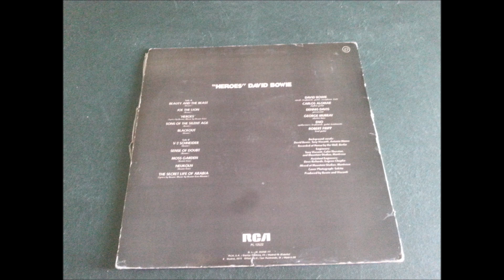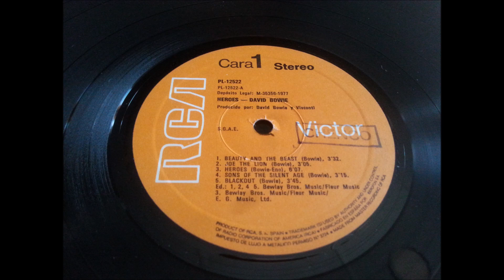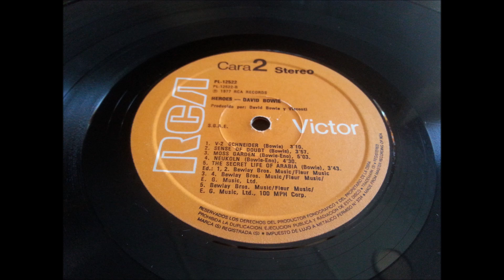DAVID BOWIE.''HEROES.''.(NEUKOLN.)(12'' LP.)(1977.)